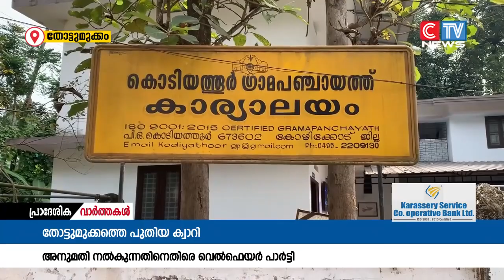കൊടിയത്തൂർ തോട്ടുമുക്കത്തെ പുതിയ ക്വാറി അനുമതി വിഷയത്തിൽ ഉദ്യോഗസ്ഥർക്കെതിരെ വെൽഫെയർ പാർട്ടി.